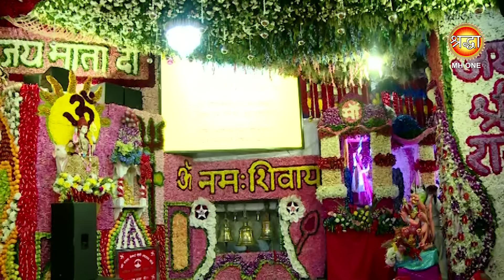Raj Pareek : Tera Dar Mil Gaya Mujh ko | तेरा दर मिल गया मुझको | Vaishno Devi Darbar | Navratri 2024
Raj Pareek : Tera Dar Mil Gaya Mujh Ko | तेरा दर मिल गया मुझको सहारा हो तो ऐसा हो | Maa Vaishno Devi Darbar | Shardiya Navratri 2024

तेरा दर मिल गया मुझको सहारा हो तो ऐसा हो,
Tera Dar Mil Gaya Mujhko Sahara Ho To Aisa Ho,